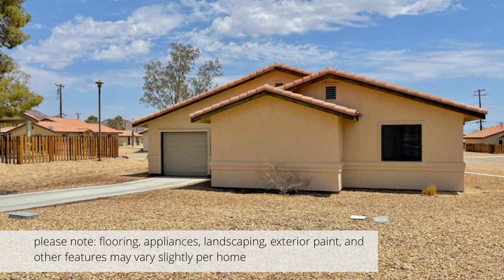Cactus Cove 3x2 "Palm"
"Palm" Cactus Cove Style 3-bedroom, 2-bathroom is a modified, modern style standalone home featuring an open-concept layout, plank flooring, and an attached garage. An extended kitchen window box for plants adds charm. Google Nest Smart Thermostat (most homes), 1-car garage with additional storage, ceiling fans, gas range/stove, dishwasher, cordless blinds, and a new central HVAC system are also available. These homes have a washer and 3-prong electric dryer up hookups. This floorplan can be found exclusively in Cactus Cove Village, a desert-scaped neighborhood centered within the Commissary, PX, Fort Irwin Middle School, Tiefort View Intermediate School, the Blue Track, and MWR Dog Park and within walking distance of Sandy Basin Community Center and Crackerjack Flats Neighborhood Center.

Please note: Panorama photographs and different lighting conditions may alter the colors or appearance of certain features. Flooring color, landscaping, exterior paint, appliances, and other features may vary slightly per home. Consult your Leasing Specialist for current details on specific addresses.